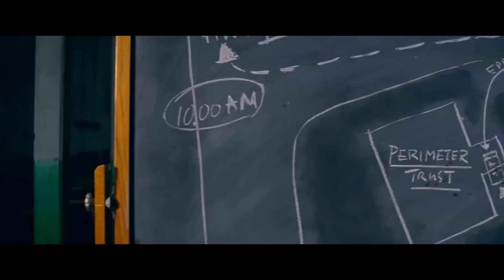EM RITMO DE FUGA | Trailer (2017) Dublado HD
EM RITMO DE FUGA | Trailer (2017)

Sinopse: Baby (Ansel Elgort) é um rapaz que precisa ouvir músicas o tempo todo para silenciar o zumbido que perturba seus ouvidos. Motorista de uma gangue de criminosos, ele cai na estrada em fuga após um assalto a banco não sair como planejado.

Título original: Baby Driver
Elenco: Ansel Elgort, Lily James, Jamie Foxx, Jon Hamm
Lançamento: 2017